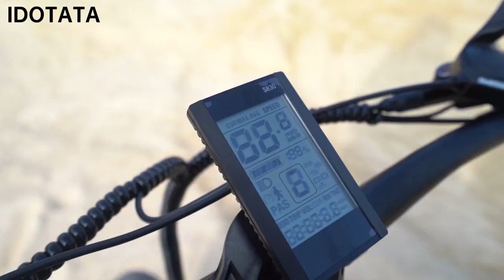2000W 48V 20AH Electric Bike Folding Adult Mountain E Bike 20Inch Electric Bicycle Snow Bike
🚴City commute Upgraded — Tired of urban traffic jams?Our eBike is the answer.Built for city life, it's green, fast,and a breeze to ride.With a 2000W motor, you'll zoom past cars, hitting speeds up to 35MPH.Make city travel fun and efficient again!
🔧 Swift & Streamlined Folding —Thanks to its lightweight structure,our design can be quickly folded. Whether it's your office,home elevator,subway,or even the trunk of a compact car, folding ebike storage is effortless and efficient.
🚴Elevate Your Riding Comfort — Experience a plush ride with our electric bike's aluminum alloy suspension front fork and shock-absorbing seat post. Paired with 20" x 4" fat tires and an ultra-cushioned saddle, it smoothly adapts to varied terrains.
🔋 Extended Battery Life for Longer Rides — Equipped with our high-capacity 48V 20AH battery,a single charge supports a range of 28-30 miles in electric mode and 42-60 miles in PAS mode.  ensuring you're amply powered for all your commuting needs.
🚴Three Riding Modes — Embrace flexibility with three tailored modes – traditional cycling, pure electric cruising, and sport pedal assist.